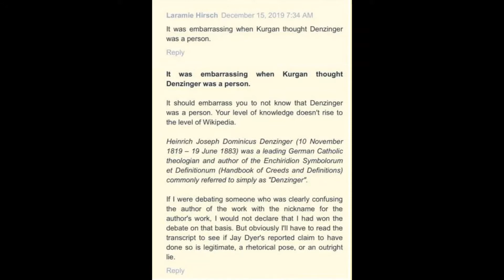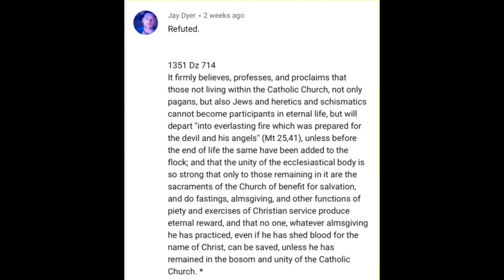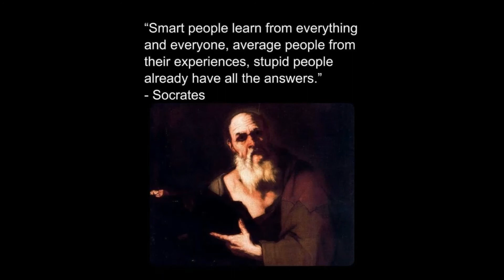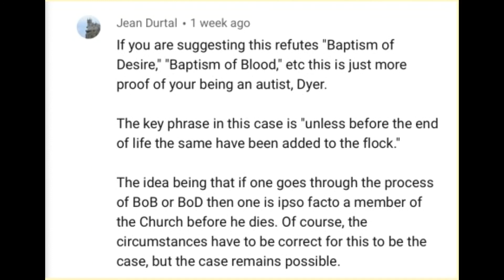THE JAY DYER DEBATE – Written After Report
Please note that I am not the author, this article is by Giuseppe Filotto.